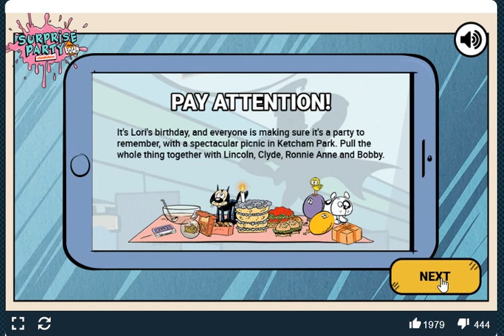Living Loud: Surprise Party (Game 31)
Here Is Game 31 of Living Loud: Surprise Party.